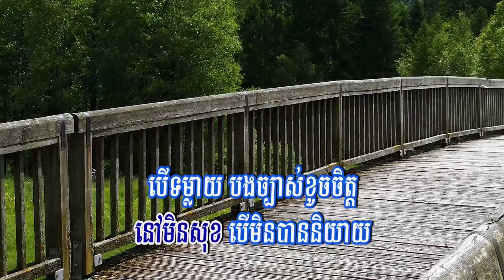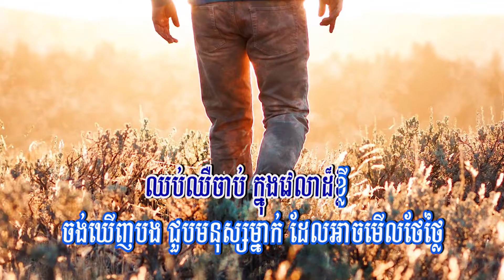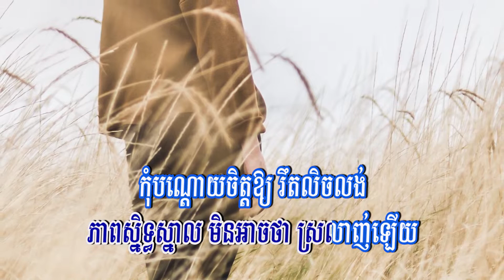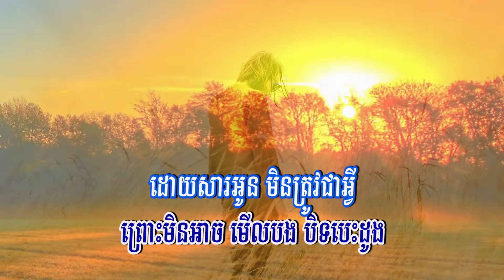សុំទោសដែលឱ្យយល់ច្រឡំ (ឱក សុគន្ធកញ្ញា), ភ្លេងសុទ្ធ, Karaoke, New Song 2019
Title: សុំទោសដែលឱ្យយល់ច្រឡំ
Singer: ឱក សុគន្ធកញ្ញា
My Channel: Entertainment KH